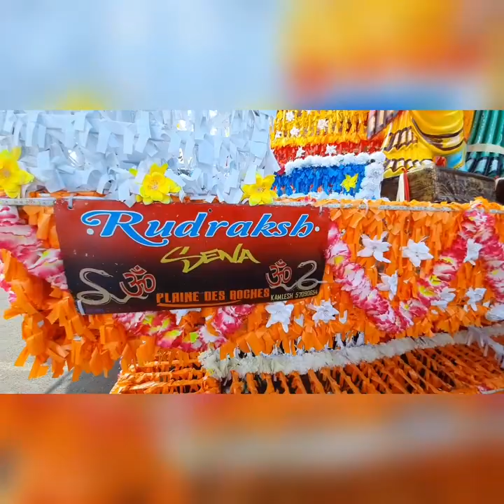happy mahashivratri 2k20 plaines des roches rudra sena group